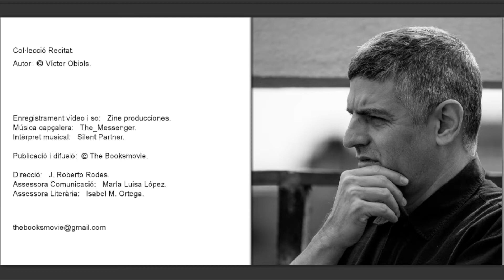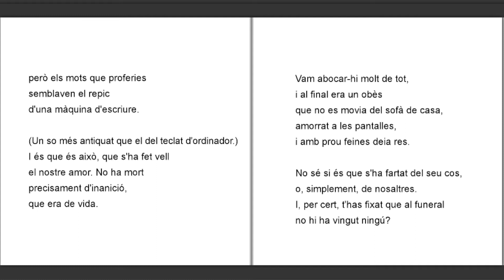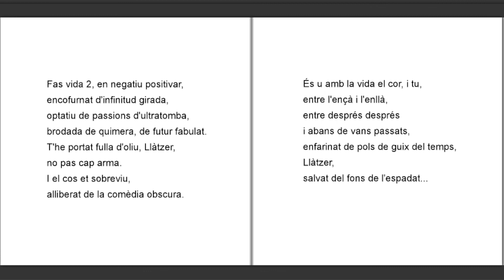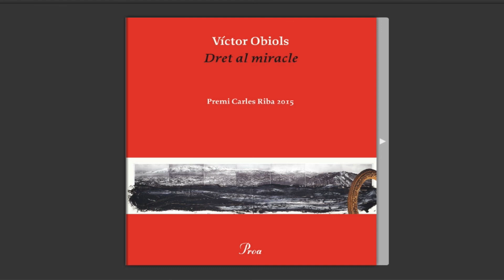"Dret al miracle" Víctor Obiols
Catalan poet.